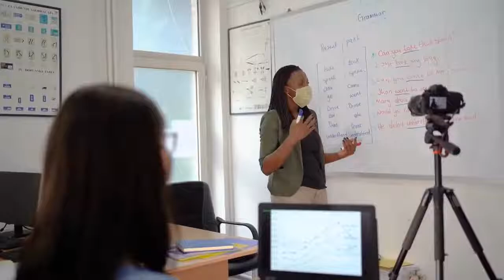Recipe for Success with Guest Jeremy Torisk, Torisk Pro Advisors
Just as there are no two recipes that contain the exact same ingredients or measurements, there are no two success stories exactly the same. Recipe For Success features entrepreneurs, visionary leaders and innovators of all ages who will share their ingredients that make them successful – personally and professionally.

Let's get cooking! When he started his career in 1991, Jeremy Torisk was near homeless and digging pits for the local cable company, but through persistence, a positive mindset, and a lot of failing, he rose through the company ranks to build a $40 million business.

Jeremy also assists in two family-owned small businesses and mentors others in Goal setting, ‘solopreneurship’ & Leadership Coaching.

In Labor To Leadership, Jeremy shares many personal struggles through life and business from lessons learned the hard way, the impact of the power of perspective, and he explains how to build disciplined habits that will allow you and your team to evolve from acceptable to exceptional.